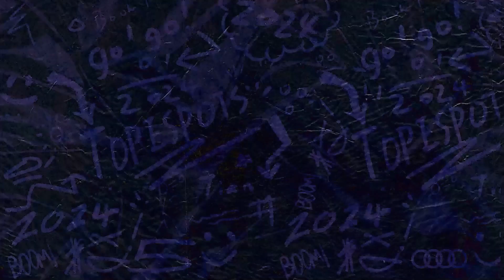【TES滔滔不绝】精彩配合 | 【TES’s in game Mic 】Wonderful Collaboration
Welcome to【滔搏电子竞技俱乐部】TES Official Channel on YouTube!